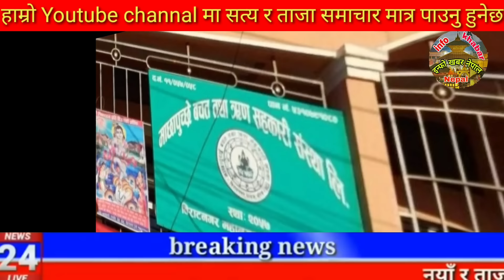Today news 🔴 nepali news | aaja ka mukhya samachar, nepali samachar kartik 15 gate 2081share market